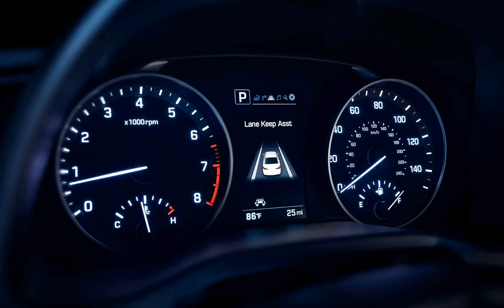Hyundai CHime 201eri